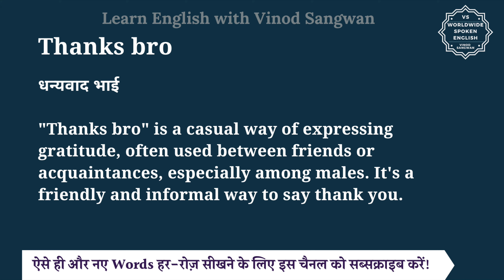Thanks bro meaning in Hindi | Thanks bro ka matlab kya hota hai | English to hindi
इस वीडियो में आप Thanks bro का हिंदी में मतलब समझेंगे और साथ में Thanks bro का pronunciation भी सीखेंगें यानि की आप Thanks bro के अर्थ के साथ साथ ये भी सीखेंगें की Thanks bro को कैसे बोले या Thanks bro को बोलने का सही तरीका क्या है |

तो बस एक मिनट में सीखिए Thanks bro को|
Let’s learn Hindi Meaning of Thanks bro in detail.

Thanks bro का हिंदी में अर्थ होता है
धन्यवाद भाई

""Thanks bro"" is a casual way of expressing gratitude, often used between friends or acquaintances, especially among males. It's a friendly and informal way to say thank you.

Reply -

No worries, bro! Anytime.

Don't mention it, bro. Happy to help.

You got it, bro. Anything for you.

Anytime, bro. We're in this together.

Thanks bro को इन उदाहरणों से और अच्छे से समझ सकते हैं